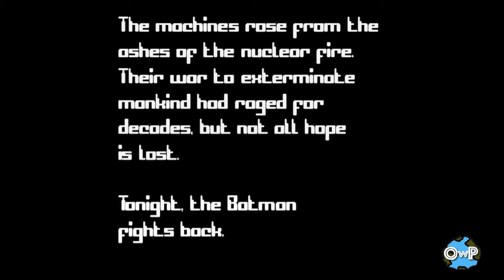BATMAN vs TERMINATOR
Stop Motion Animation BATMAN vs TERMINATOR